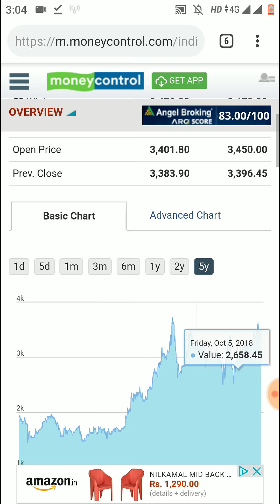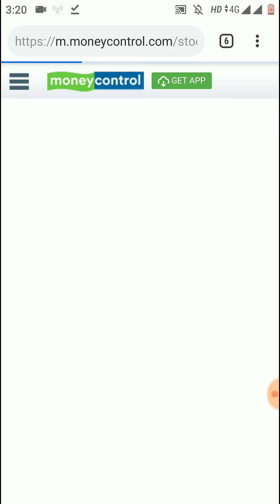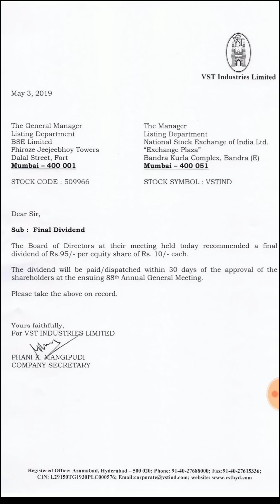Rs 95 Dividend Declare किया इस धाकड़ कंपनी ने in May 2019 | Latest Dividend News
Rs 95 Dividend Declare किया इस धाकड़ कंपनी ने in May 2019 | Latest Dividend News. VST Industries Ltd stock, share price, latest news, dividend 2019, record date, high dividend paying stock 2019, high dividend yield stock, live news, stock market news, share market latest news, share price today, share price target